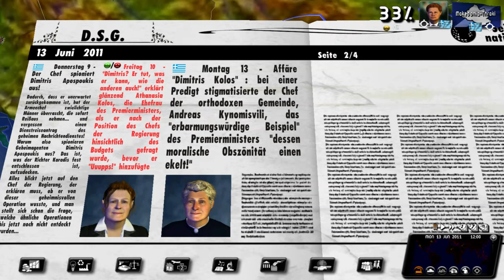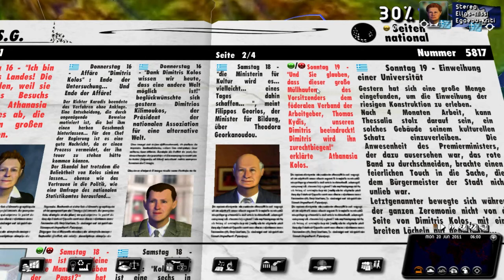Let´s Play together: Rulers of Nations #034